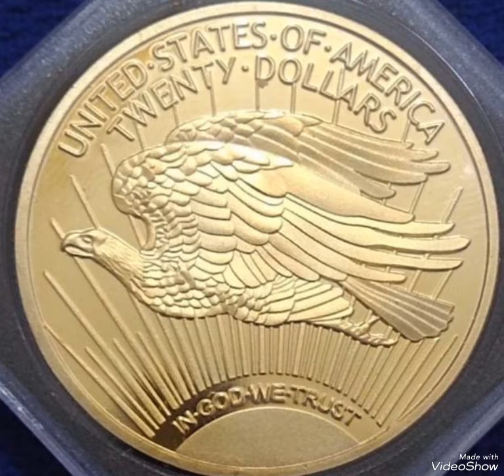US & 20 dollars 1983 worth big money rare